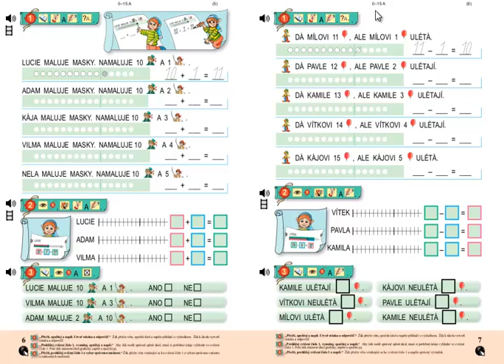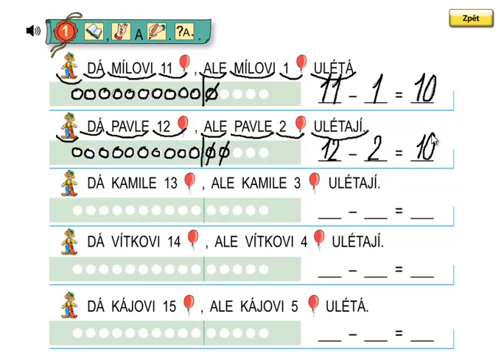Matýskova matematika 3.díl, strana 7, cvičení 1